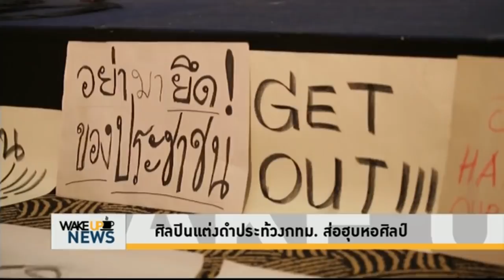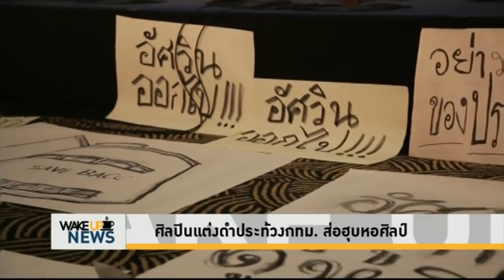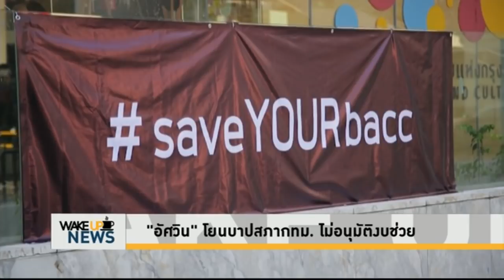Wake Up News - 'อัศวิน' โยนบาปสภากทม. ไม่อนุมัติงบช่วย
กรณี หอศิลป์กรุงเทพฯ ไร้งบอุดหนุนจาก กทม. มากว่า 2 ปี จนเกิดการรณรงค์นัดแต่งชุดดำ ของเหล่าคนในวงการศิลปะเพื่อแสดงพลัง saveYOURbacc ล่าสุด พล.ต.อ.อัศวิน ขวัญเมือง ผู้ว่าราชการกรุงเทพมหานคร โพสต์ข้อความผ่านแฟนเพจเฟซบุ๊ก แจงเรื่องงบฯ อุดหนุน กทม. ให้ได้แต่ต้องชอบด้วยกฎหมาย เพราะเป็นเงินภาษีของประชาชน ต้องทำให้ถูกต้อง